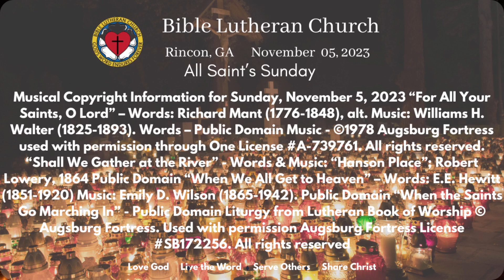All Saints Sunday| Bible Lutheran Church | Rincon, GA